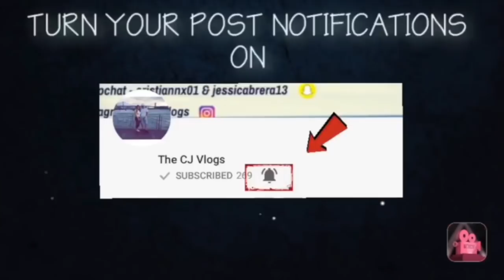NEVER LET A 10 YR DO YOUR MAKEUP